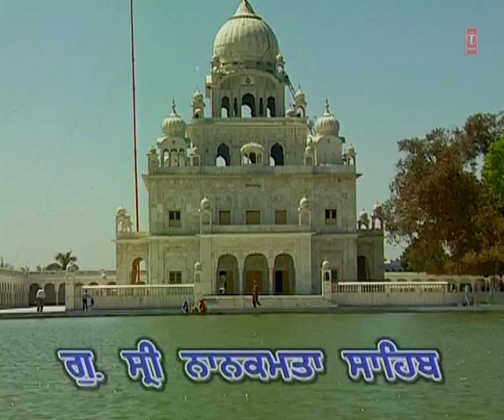Bhai Kulwant Singh Ji Boparai - Ardaas - Japji Sahib Rehraas Sahib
Track : Ardaas
Album : Japji Sahib Rehraas Sahib
Singer : Bhai Kulwant Singh Ji Boparai
Music Director : Bhai Kulwant Singh Ji Boparai
Lyricist : Traditional
Music Label : T-Series . .